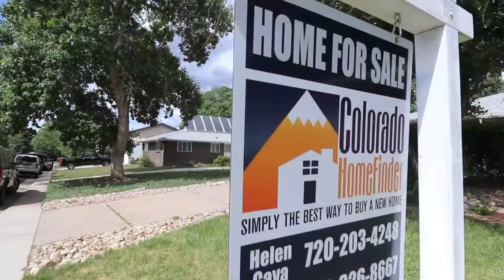Real Estate Open House Video 6962 S Cherokee Street in Littleton CO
Open House Video for Real Estate at 6962 S. Cherokee Street in Littleton CO.

Custom Video production for real estate by HotShotPros of Colorado